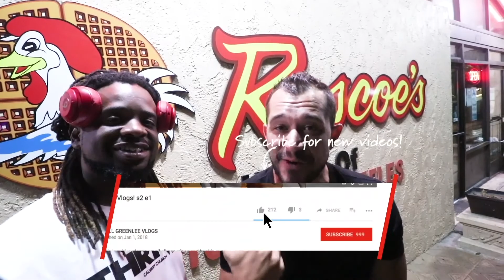Monday Motivation | Better to give than receive | s2 e73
On this 2nd installment of Monday Motivation I speak on giving and how if doing so genuinely will not only grow what you're doing but do so much more. Thank you for everyone that watches this and hopefully everyone gains something from these messages.

Are you looking to buy or sell your next home?